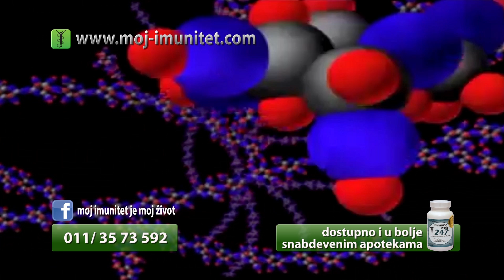Preparat Immune Assist 247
BIM VIDEO PRODUKCIJA

OD IDEJE DO POSTPRODUKCIJE

muzički spotovi...   tv reklame...
tv shop reklame...   tv emisije...